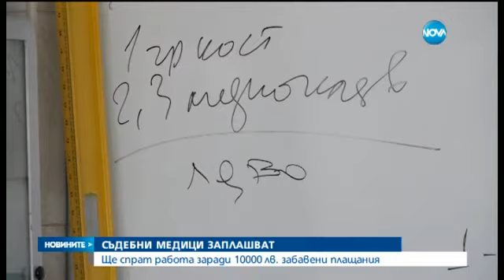Съдебни медици заплашват да спрат работа - Новините на Нова (03.08.2015г.)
Причината – забавяне в плащането на над 10 000 лева